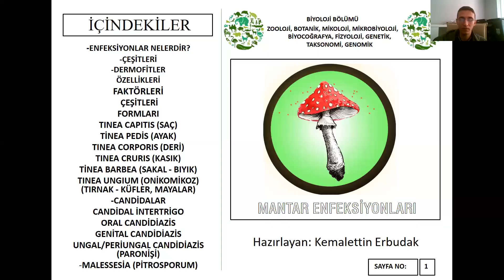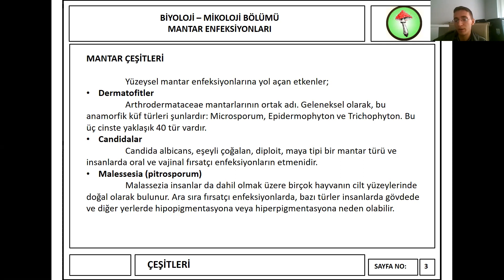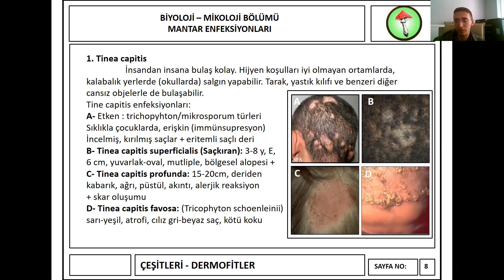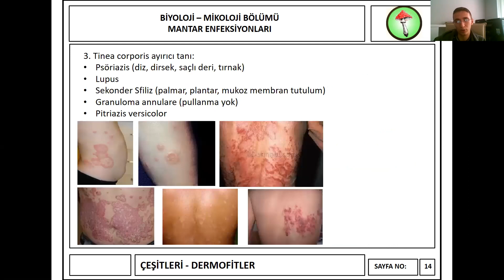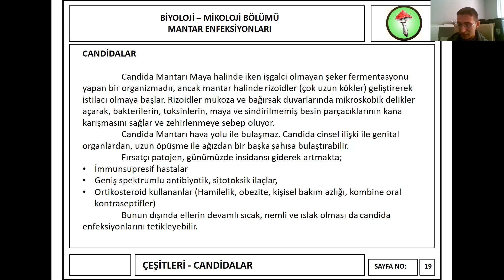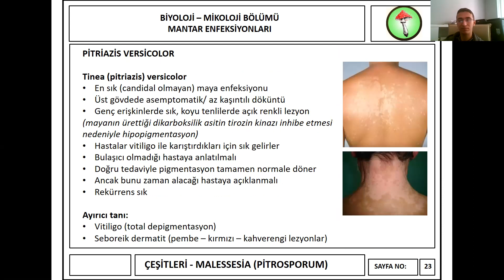ARAŞTIRMALAR -4- Mantar Enfeksiyonları